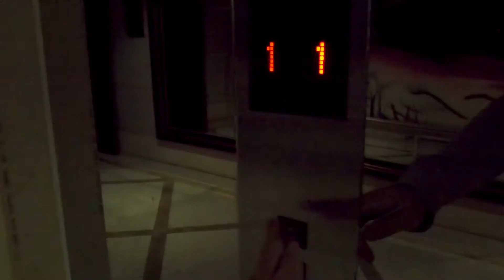Как найти работу в Китае | Жизнь в Китае | Алексей Рыжов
В этом видео я расскажу как можно найти работу в Китае. Мы смогли подобным образом найти работу для себя :))

Если желаете помочь проекту. If you want to help project.
Card number: 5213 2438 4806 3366